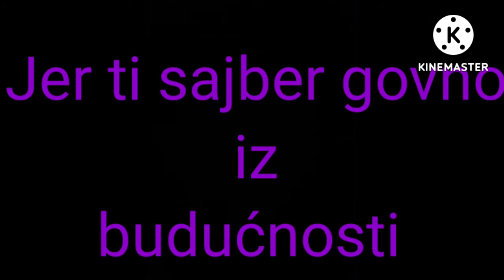02. septembar 2022.